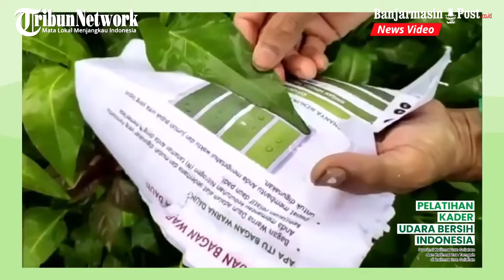Peserta Pelatihan Kader Program Udara Bersih Indonesia Siap Terapkan Ilmunya di Masyarakat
BANJARMASINPOST.CO.ID, RANTAU - Kepala Balai Besar Pelatihan Pertanian (BBPP) Binuang, Kalimantan Selatan,  Yulia Asni Kusniawati mengapresiasi atas terlaksanannya Pelatihan Kader Program Udara Bersih Indonesia yang diikuti para petani dari Kalimantan Selatan dan Kalimantan Tengah dari tanggal 11-17 Desember 2021.

Hal tersebut disampaikannya saat melihat langsung para peserta yang sangat bersemangat mengikuti program ini.

Dalam sambutannya Yulia, mengatakan saat ini pertanian mengarah ke trend pertanian hijau kembali ke alam.Pertanian yang sifatnya menggunakan bahan-bahan kimia mulai ditinggalkan, apalagi yang merusak lingkungan, merusak ekologi pada lahan gambut.

"Karena mungkin mindset petani Kalimantan, katanya dengan membakar lebih efesien dalam tenaga kerja untuk membuka lahan atau membersihkan lahannya, efisien dalam biaya karena tidak perlu lagi membeli pupuk. Ternyata bukan itu, justru merusak dan yang lebih parah lagi merusak kesehatan kita sendiri dan menambah polusi udara," ungkapnya.

Padahal lanjut Yulia ada metode yang lebih murah, seperti yang dicontohkan oleh FIELD Indonesia, dengan penerapan metode Kandang Ayam Serasah Dalam yang terbukti lebih efisien, baik biaya, tenaga dan telur dan daging ayamnya bisa dijual dan pupuknya bisa untuk bertani.

"Harapan bagi para peserta milenial karena lebih dinamis dan wawasannya lebih jauh kedepan. Bisa memberikan contoh kesekitarnya cara bertani cara seperti ini, bikin satu bedengan bisa dipakai berulang-ulang, intinya pelatihan ini akan berhasil kalau diterapkan, karena melaksanakan pelatihan ini bukan untuk siapa-siapa, ini buat bapak, ibu dan anak-anakku, untuk masa depan anakku. Ayo Berusaha Dalam Pertanian," Harap Yulia.

Dalam kesempatan itu dilakukan penandatanganan nota kesepahaman dalam rangka meningkatkan pengetahuan dan keterampilan para petani, pelaku usaha, bagaimana membangun pertanian organik yang ramah lingkungan, oleh Kepala BBPP Dr. Ir. Yulia Asni Kusniawati, MSi didampingi Kepala Bagian Umum, Yusuf Rijayanto, Dipl.THP dan FIELD Indonesia oleh Direktur Eksekutifnya, Heru Setyoko.

Hari terakhir kegiatan Pelatihan Kader Udara Bersih Indonesia,  Provinsi Kalsel dan Provinsi Kalteng,  Jumat (17/12), seluruh peserta dari Banjarbaru, Banjar, Batola, Kapuas, Pulang Pisau dan Katingan melakukan presentasi Rencana Percobaan Perbandingan-Bedampingan, apa rencana mereka nanti setelah kembali ke daerah mereka masing-masing, yang disampaikan oleh, Simon Hate dan E Kuswara serta materi cara mengambil gambar video yang bagus dengan ponsel dan pengaturan obrolan grup wa, yang disampaikan fasilitator, Tryanto.(babnjarmasinpost.co.id/Aya Sugianto)